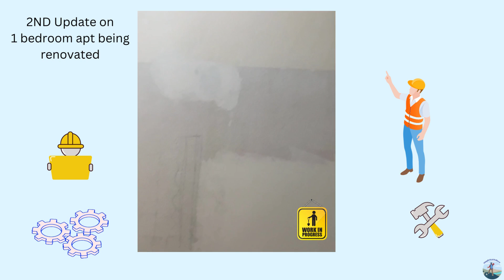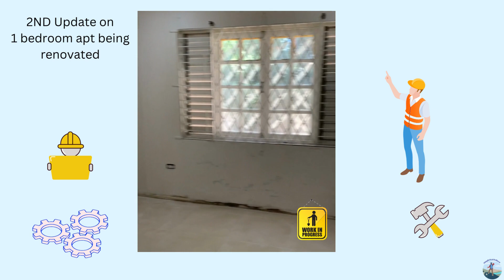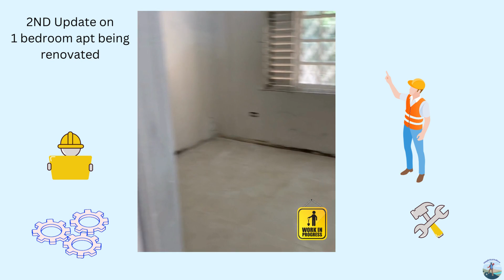2ND Update on 1 bedroom apt being renovated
In today's simply video we continue to look at a 1 bedroom apt that has been renovating. We had to stop for 6 weeks because there was a leak. I will leave a link below so that you can follow the progress being made.

In looking at a simply lifestyle even in renovating you do not have to go overboard. Live simple and expect more. Until next time let simplicity meets you where you are. Follow us on instgram@simplicityseeu .